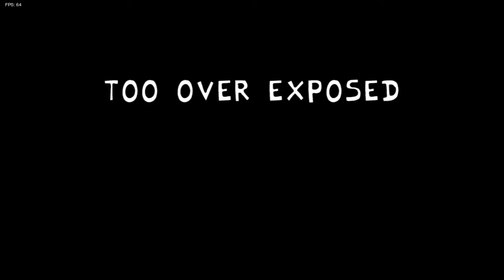Friday Night Funkin: tutorial/ Boyfriend vs Daddy Dearest Week 1 with lyrics